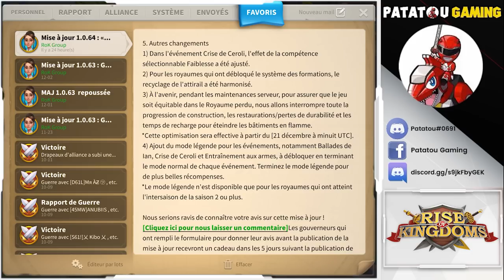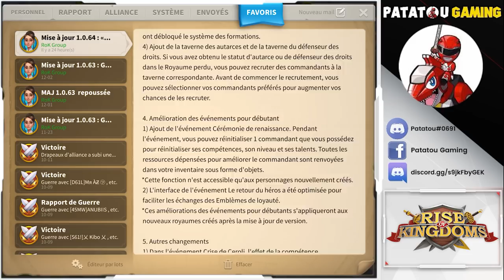GOLDEN CAROTTE POUR NOEL ! PATCH 1.0.64! RISE OF KINGDOMS